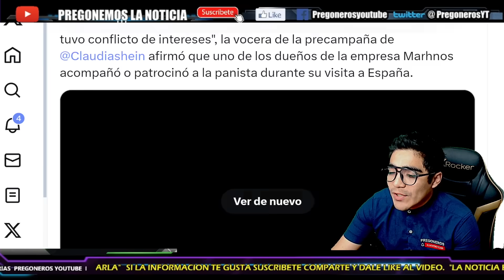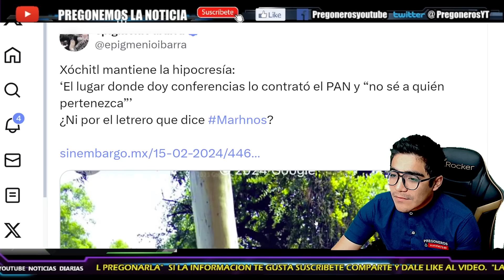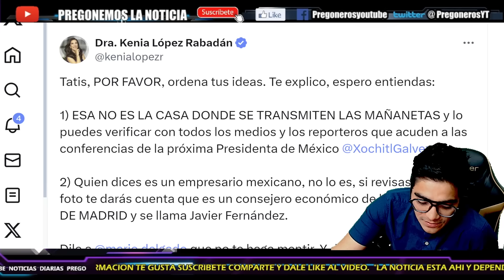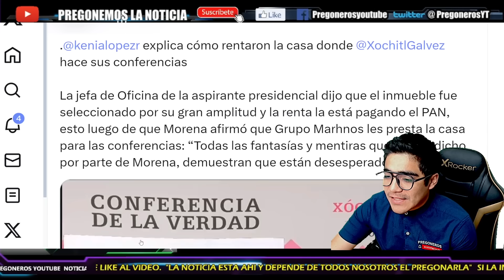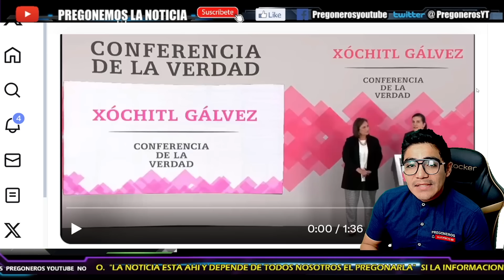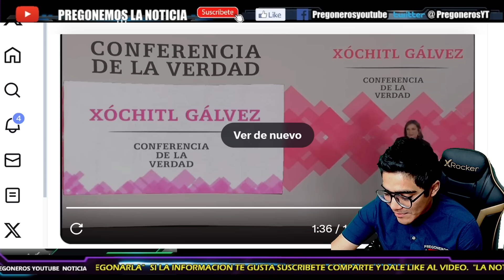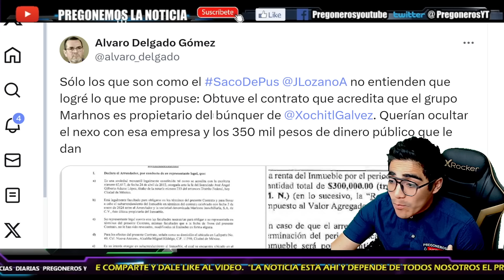¡EL QUE RIE DE ÚLTIMO RIE MEJOR!